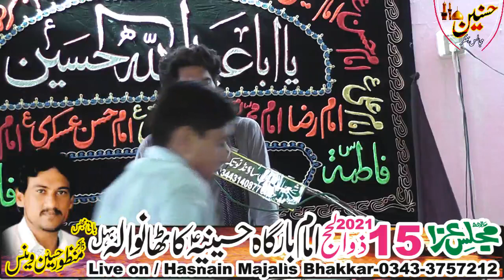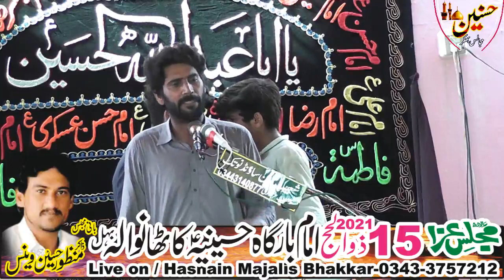Zakir Aqeel Abbas Shah Majlis Aza 15 Zilhaj 2021 Kathan Wala Behal